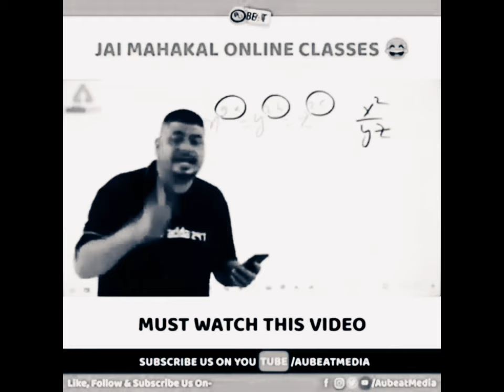I Killed lucifer 🔥 In PUBG MOBILE